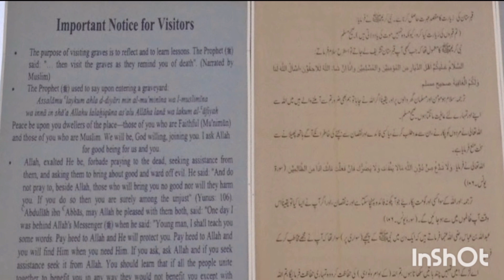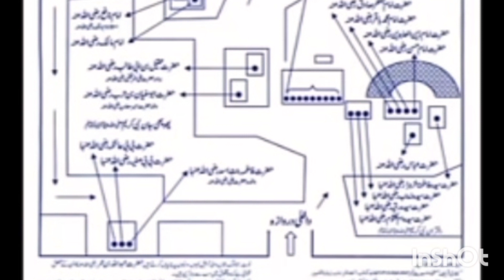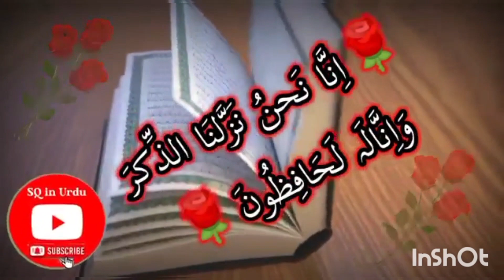Jannatul Baqi May Dafen Honey ki Niyyat Krna - Exclusive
Hum apney zindaghi may amaal ko suwarey, usi munasibat se Allah hamey Dunya wa aqiret may Rehmatey Ata karenga

small speech regarding Jannatul Baqi